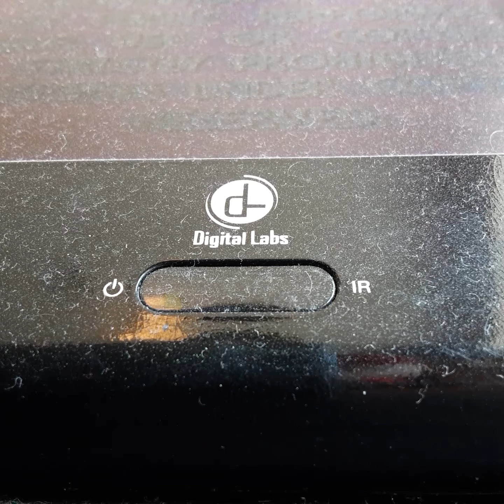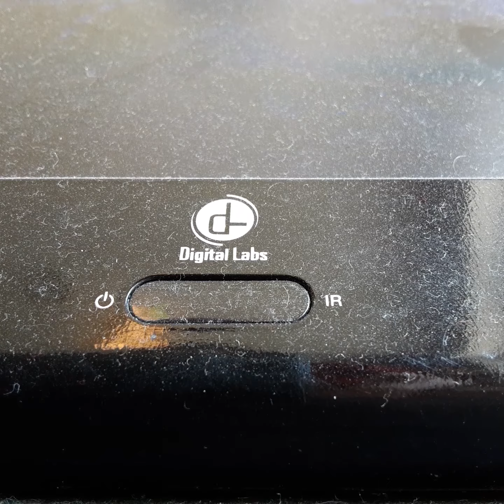Opening To Crodie Dundie 1987 VHS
From 1987
Paramount Pictures Presents Crodie Dundie Paul Hogen & Lucie Ball